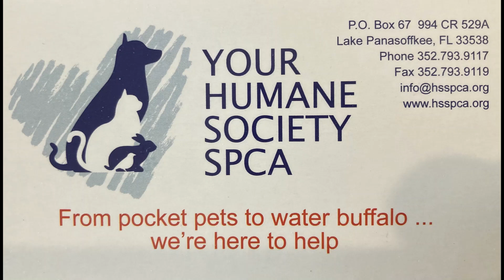4/15/2023 shelter dogs Mai Tai & Wagyu playing together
Mai Tai is having a blast finally getting to play with other dogs.